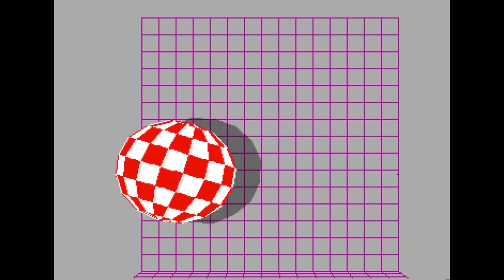Boingball Party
Shorty - BoingBall Party :-)